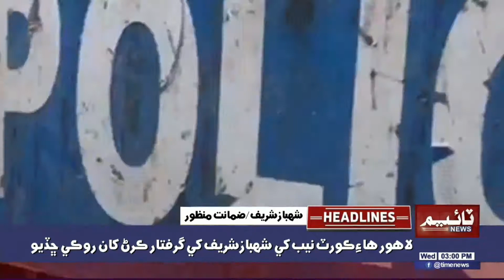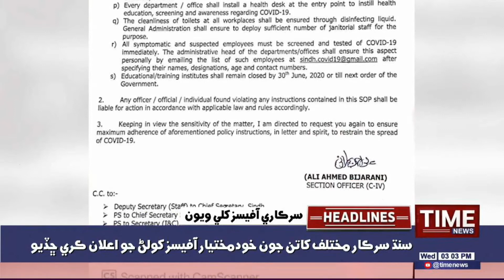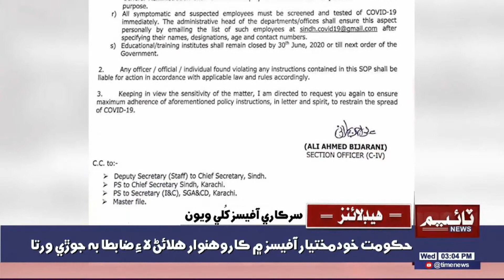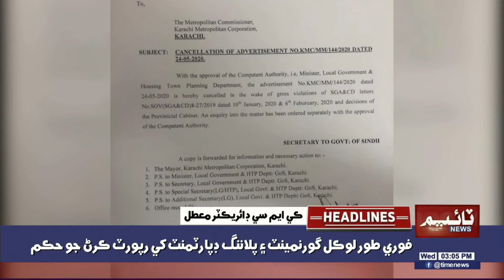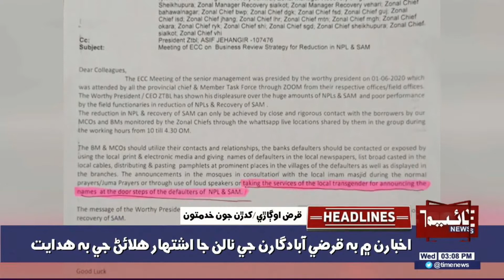03:00PM TimeNews Headlines | 03 JUNE 2020 | Time News